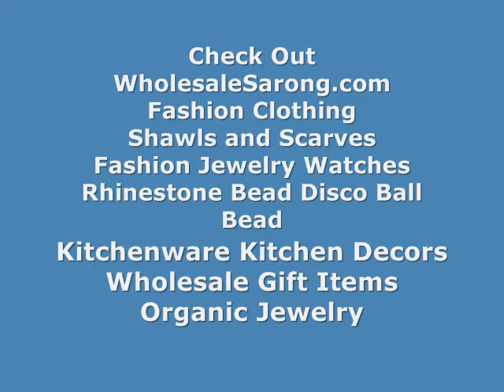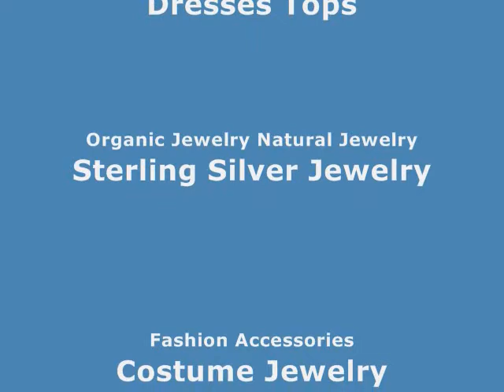handcrafted ear expander stretcher tribal primitive earlets WholesaleSarong.com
Product code: bbe03-7
tribal primitive carved bone earlets sprial organic earrings
size across: 0.65 x 0.65 inches
gauge in millimeters: 2mm

wholesale organic jewelry ear expander tribal primitive earlets
buy bulk body piercing ear stretcher tribal primitive earlets
online sales nature ear plugs   hand carved ear hoops
organic body earring   hand carved ear hoops
bali organic ear expander   hand carved ear hoops